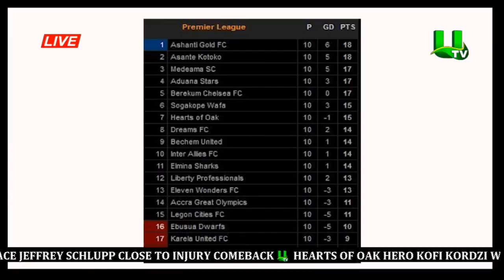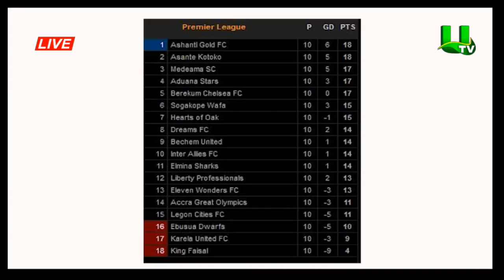MIDDAY SPORTS WITH ROMEO ODURO 17/02/2020